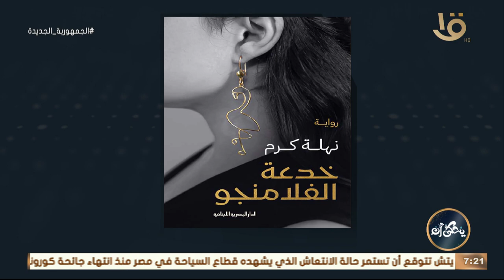يحكى أن | تعرف ماذا تقصد الكاتبة نهلة كرم بـ "خدعة الفلامنجو"